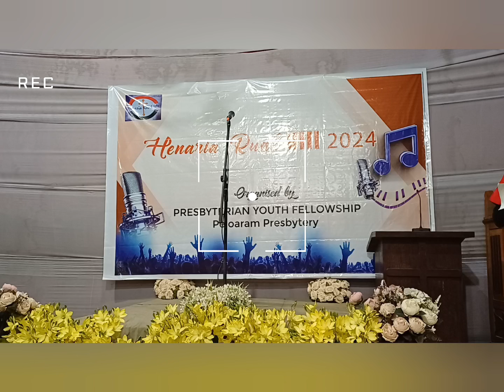Henaria Ruak VIII - 2024 Contestant No. 01 - 15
HNR PYF Peloaram Presbytery
Helit-set Railangbe
Hezie : 02 Ndi 2024
Pebam : PC Lodi